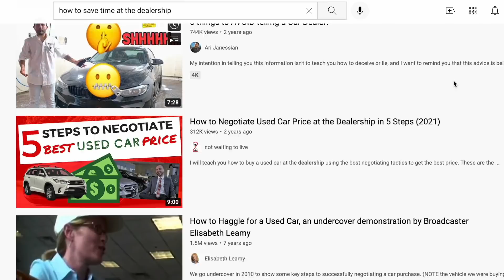How to Save Time at a Dealership | CAR MOM TIPS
The car buying process is long, but it doesn't have to be AS long.  In this video I break down my tips for saving time at a dealership! If you follow these simple steps and get prepared before going into the dealership you will save time.